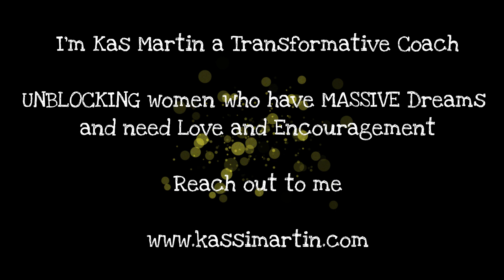Don't Deny Any Parts of Your Self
We are all made up of many Parts of Self - we have a whole community of selves within.  Hazel and I spent some time together exploring this together...

Some Parts we don't know about... they are out of awareness and other Parts we do know yet we deny or ignore them.

The more we can explore and accept all of our Parts of Self we can become more whole and complete, which in reduces anxiety and stress, eases depression and low mood, makes us feel more assertive and at ease in our skin and we can accept so much more of other people and their Parts of Self too.

I'm Kas Martin a Transformative Coach Unblocking women who have MASSIVE Dreams and may need Love and Encouragement to release their Gifts out there onto the world!

If you are a creative, a writer, an artist, a leader, coach or therapist, a teacher, a dreamer or seeker... and know you have much more potential within you to unblock, then get in touch with me.